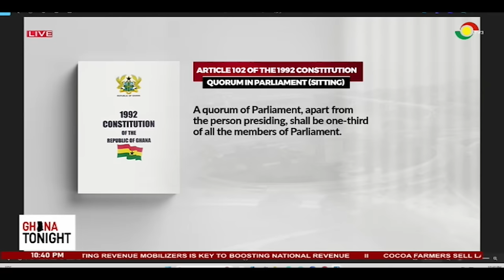Verdict on Vacant Seats: ‘I can anticipate some NDC MPs boycotting parliament’ - Prof. Gyampo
Verdict on Vacant Seats: ‘I can anticipate some NDC MPs boycotting parliament’ - Prof. Gyampo ||Ghana Tonight on TV3